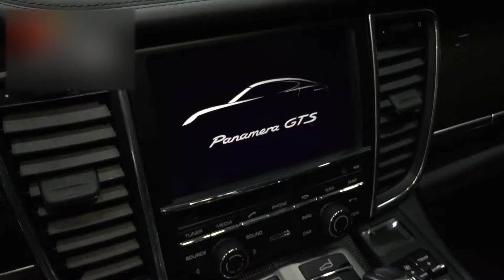포르쉐 파나메라 브이쿨VK